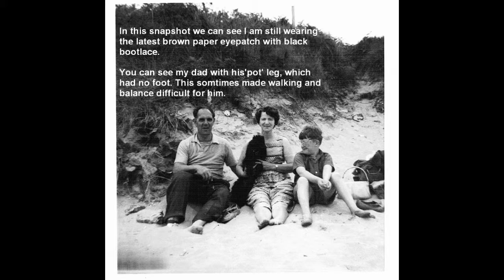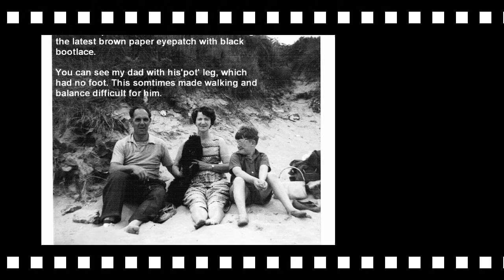RW Video Blog 2 Bullying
Richard Wain explains how he understand bullying from simple name calling, to having his jaw broken, then 2 ribs broken by being kicked and finally being shot in his left eye with an arrow by a older child on purpose.

He has now moved on and does not feel the pain and trauma of these incidents.

to find out more about the Flourish Programme